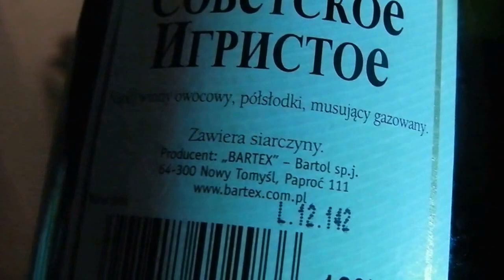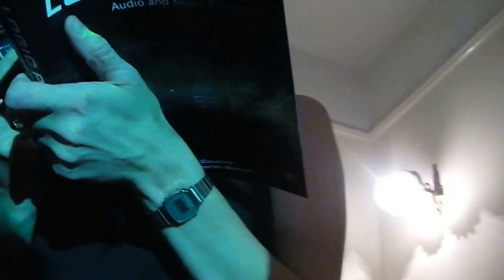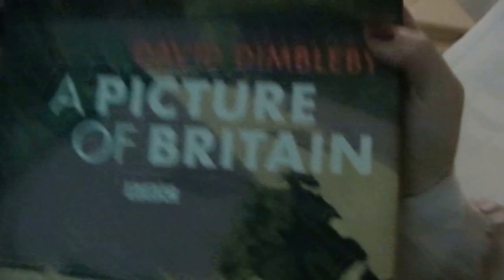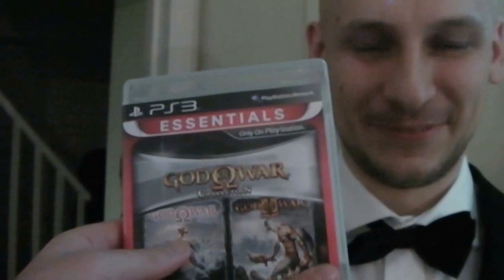Новый Год 2014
Новый Год 2014 Лондон